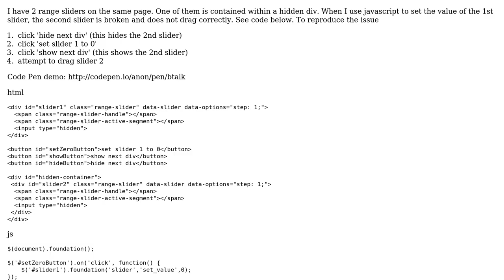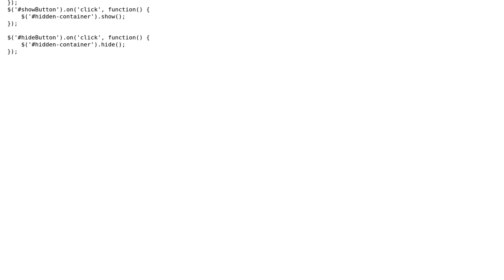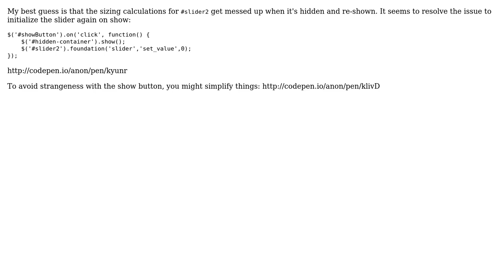Foundation range slider breaking when using javascript to set_value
With thanks & praise to God, and with thanks to the many people who have made this project possible! You are responsible for your own actions.